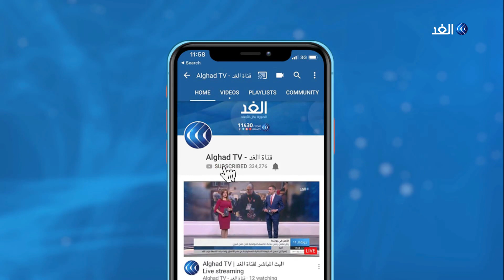جلسة استثنائية للبرلمان التونسي لتعديل هذا الفصل من قانون الانتخابات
دعا البرلمان التونسي إلى عقد جلسة عامة استثنائية اليوم لبحث تعديل قانون الانتخابات.
وتهدف جلسة البرلمان إلى تنقيح القانون الانتخابي بعد اتفاق رؤساء الكتل البرلمانية على تعديل الفصل التاسع والأربعين من قانون الانتخابات.
المزيد من التفاصيل يتحدث مراسل الغد من مقر مجلس نواب الشعب في تونس ياسر دبابش مع الإعلامي محمد المغربي عبر النشرة الإخبارية.